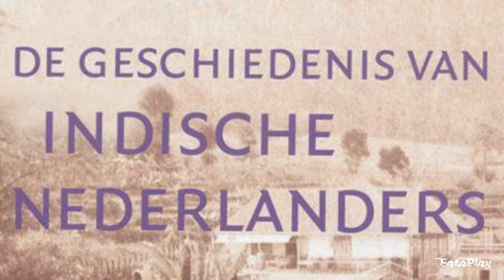" De Geschiedenis Van indische Nederlanders " part 1.